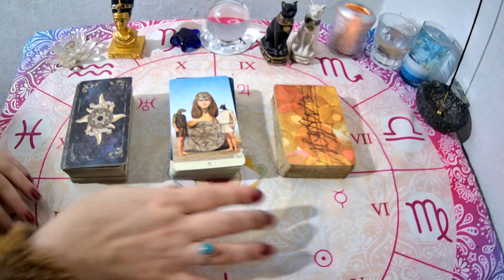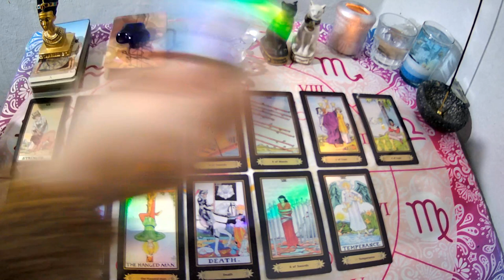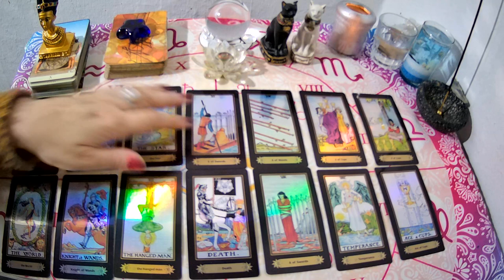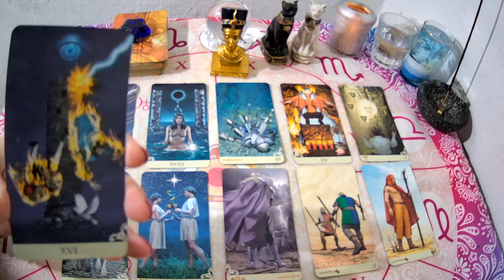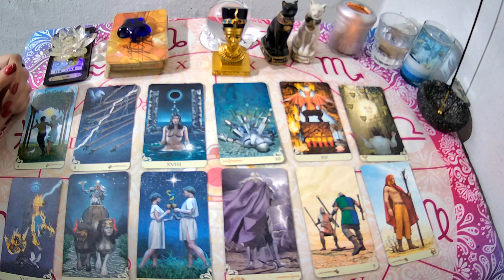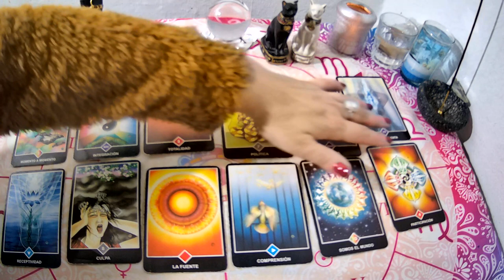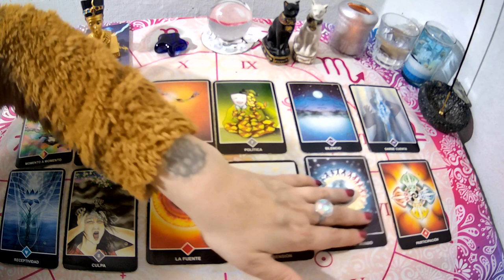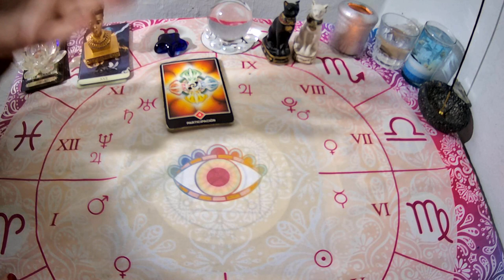💥Sigo ESPERANDO a mi Ex/Persona Especial o Debo PASAR PÁGINA ✨🔮TAROT INTERACTIVO🦄AMOR❤️💯